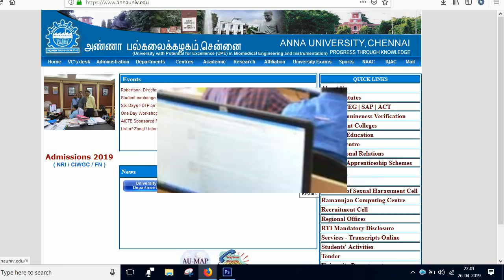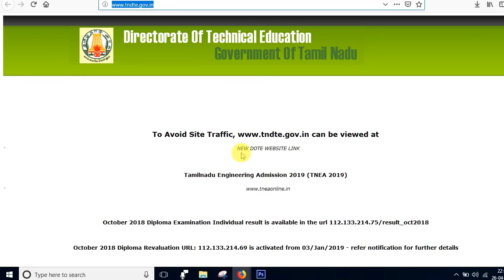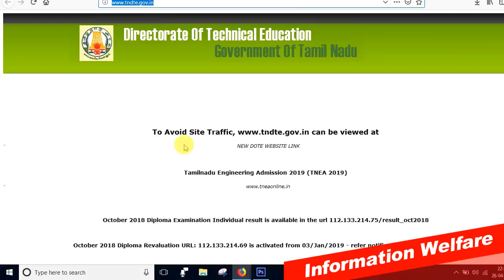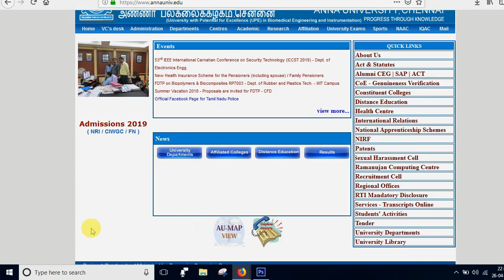தமிழக அரசு அதிரடி உத்தரவு!! மாணவர்கள் பெற்றோர்களுக்கு மகிழ்ச்சி செய்தி! பொறியியல் சேர்க்கை 2019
பொறியியல் படிப்புக்கான கட்டணத்தை உயர்த்தும் அண்ணா பல்கலைக்கழகத்தின் முடிவிற்கு தமிழக அரசு தடை !!!

 அண்ணா பல்கலைகழகம் பி.இ, பி.டெக் சேர்க்கை நடைமுறை: இணையதள முகவரி வெளியீடு

என்ற இணையத்தளத்தின் முலம் விண்ணப்பிக்க வேண்டும்.